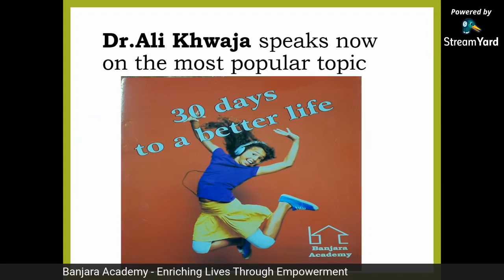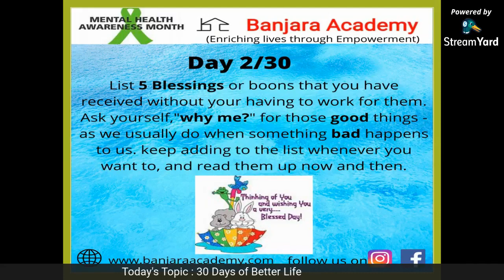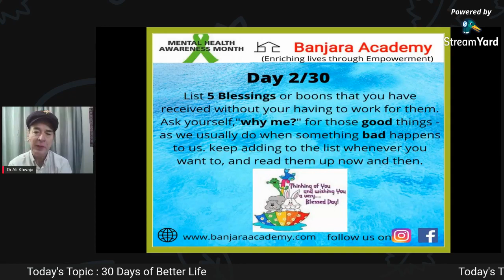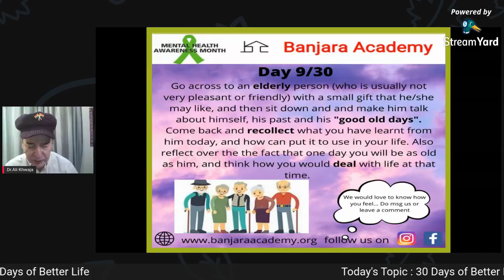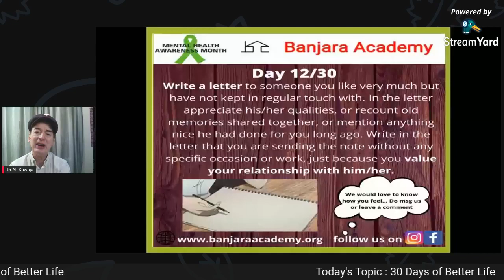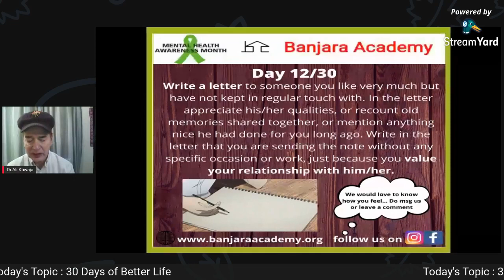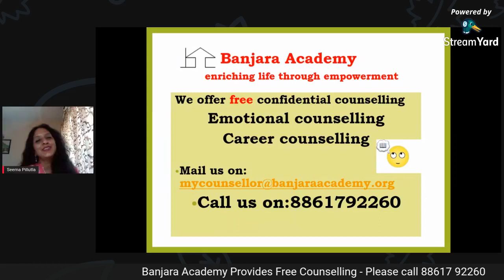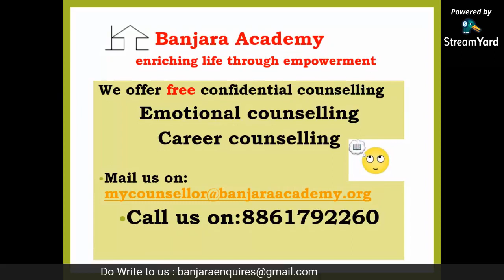30 Days to a Better Life!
This Saturday's FB live session delivered by Banjara Academy on the topic – “30 Days to a Better Life” – Learn and understand how to channelize oneself towards a better life in 30 days. Join us on this Facebook live session addressed by Dr.Ali Khwaja to discuss on various practical ways of gaining control and how to make it better.
FB Live recorded on - 29th May 2021, 11.00AM-12.00AM

Banjara Academy Offers free, confidential, Counseling and emotional support to all in person and online (through telephone counseling / email counseling).